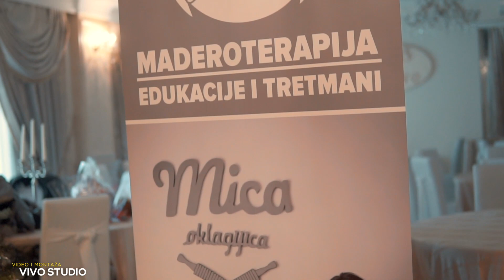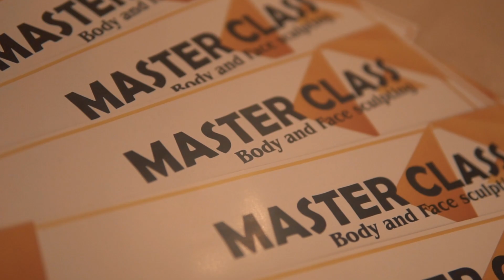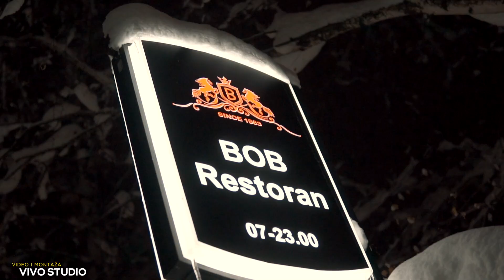Master Class 2018 Mica Oklagijica